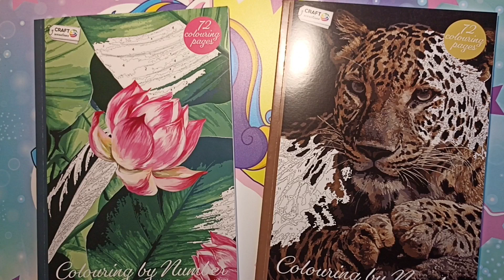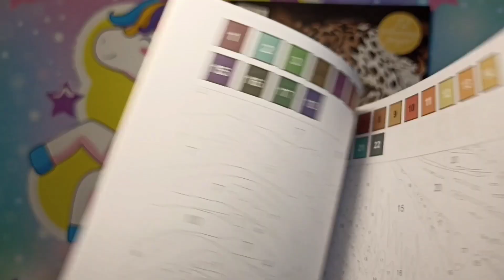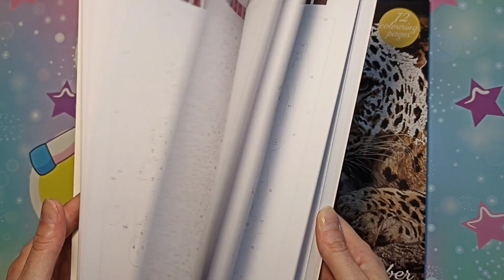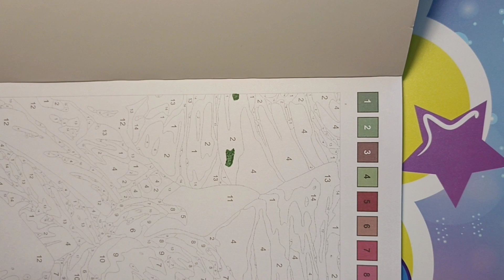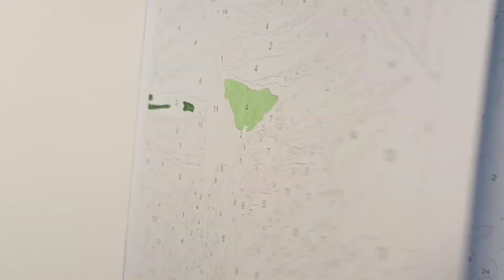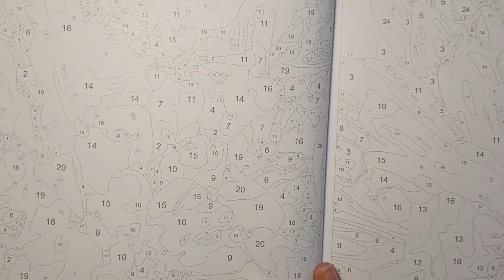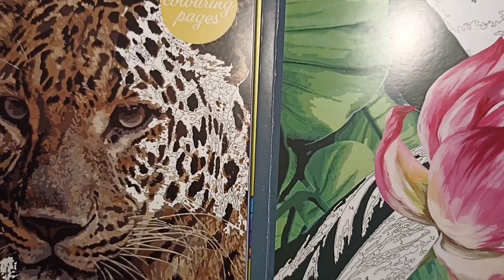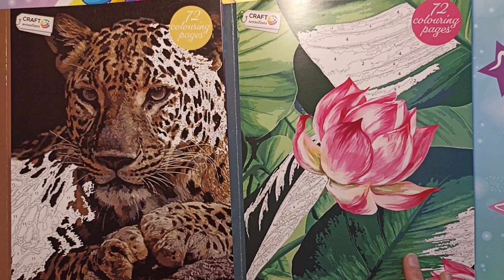✨HAUL coloriage Action✨✨